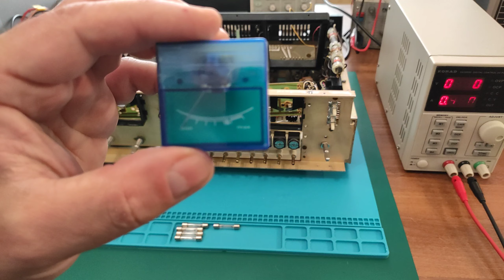(341#) Ciekawe żarówki podświetlenia Radmor 5102, czy są lepszej jakości?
Podczas naprawy Radmora 5102 napotkałem troszkę inne żarówki - tak mała ciekawostka.